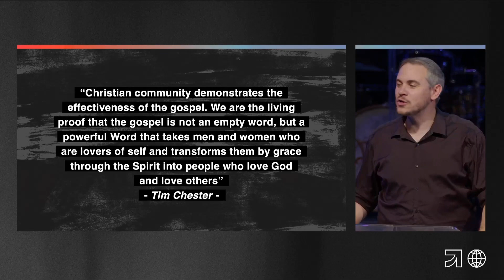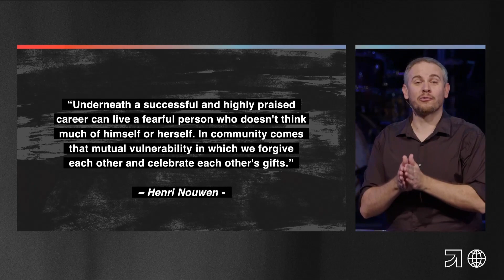Find Your Tribe | Brad Case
Jesus had a tribe of people that he journeyed life with, so what does it mean for you to 'find your tribe' ? Join Brad Case in this as he uncovers the power of authentic community and opens a conversation about the significance of cultivating relationships at every level.

If you would like prayer at any time, we would love to pray with you.

Gateway Baptist Church meets across five locations in South-East Queensland and also online.

For more than 90 years we’ve been a community dedicated to leading people to become fully devoted followers of Jesus.